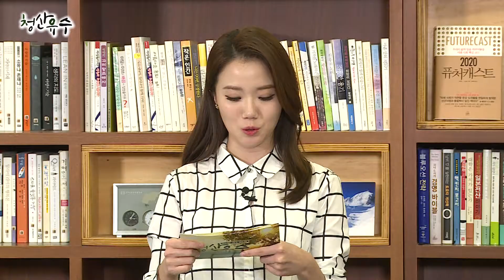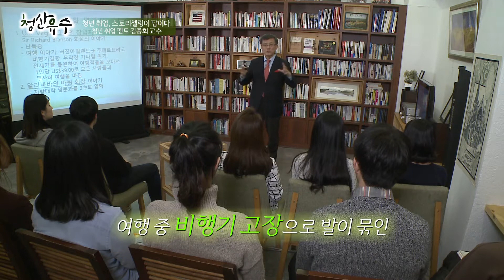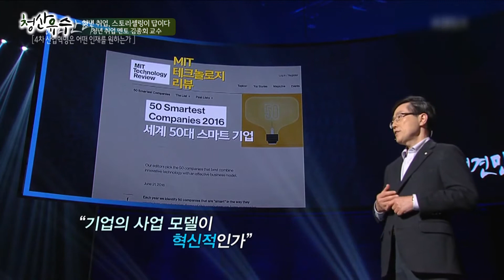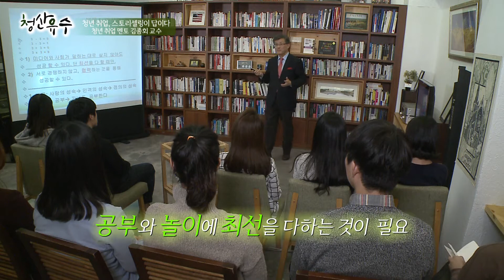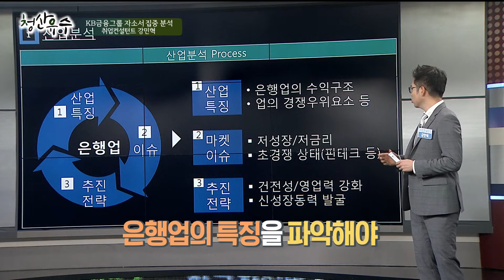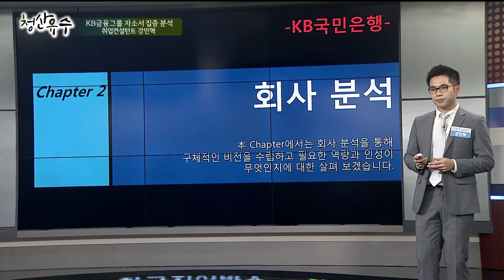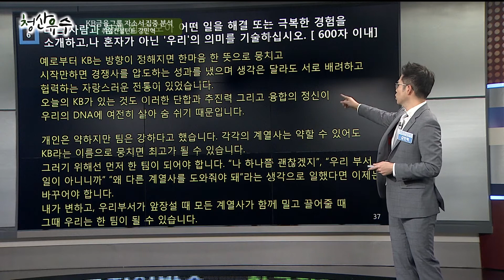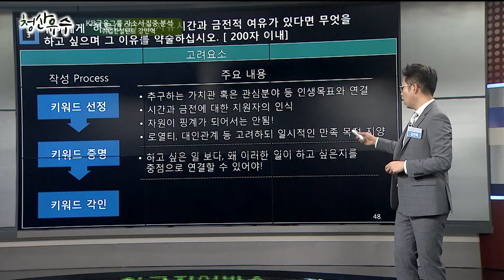[강의쇼 청산유수 170106] 청년취업, 스토리셀링이 답이다 김종회 (wellness 펀드매니저) / 금융권 자소서 집중 분석 강민혁 취업컨설턴트 (잡드림연구소)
- 강사 : 김종회 (wellness 펀드매니저)

- 주제 : 청년취업, 스토리셀링이 답이다

- 강사 : 강민혁 취업컨설턴트 (잡드림연구소)

- 주제 : 금융권 자소서 집중 분석